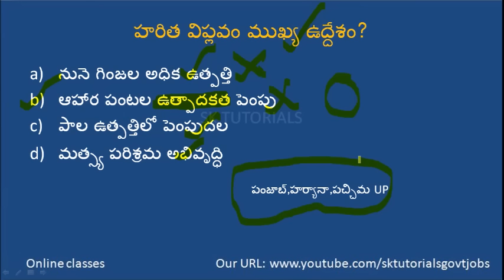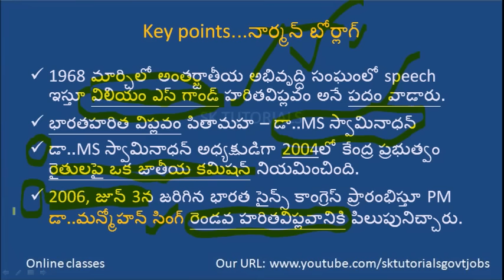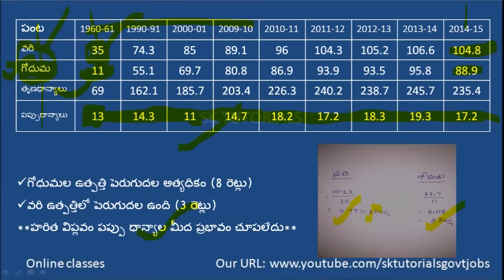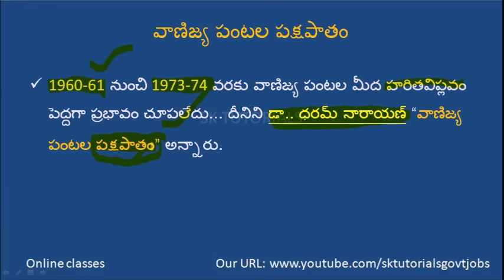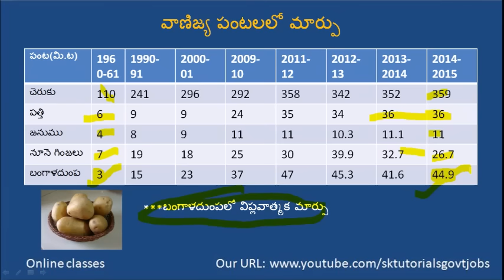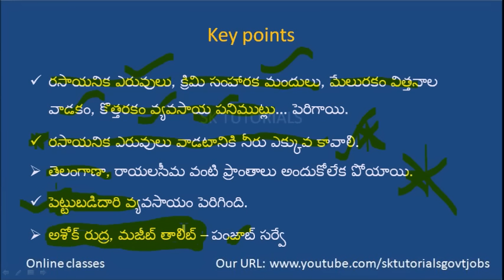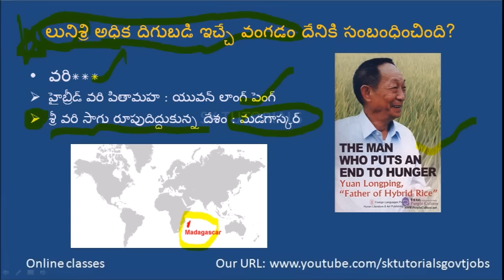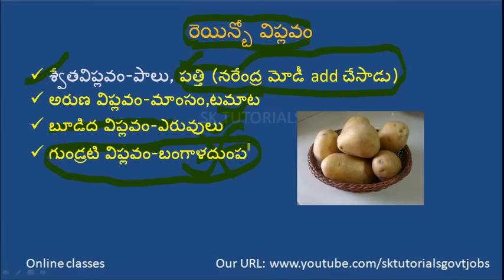Role of Green Revolution in India.Telugu.Hints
Gr-2 స్క్రీనింగ్ టెస్ట్ కు అవసరమైన ముఖ్యమైన టాపిక్.